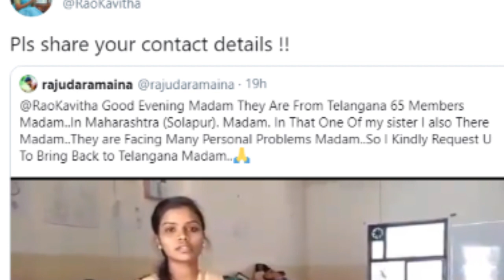మహారాష్ట్రలో విద్యార్థులు..రంగంలోకి కవిత.. | Kavitha spot reaction for students | Telugu Today